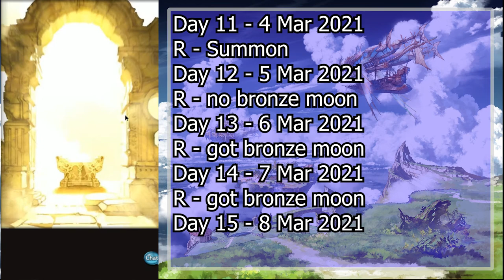[GBF] Free Gachapon 22 Feb - 9 Mar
Granblue Fantasy Free Gachapon 22 Feb - 9 Mar
I will got many SSR?